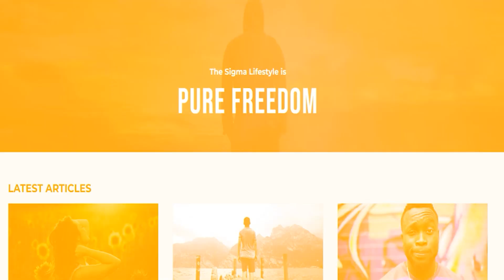5 Months in Thailand Without Black Women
I want to hear from you!  Let me know your thoughts and ideas in the comment section and I'll be sure to reply.

👍Enjoying the content? Consider donating to the channel🙏